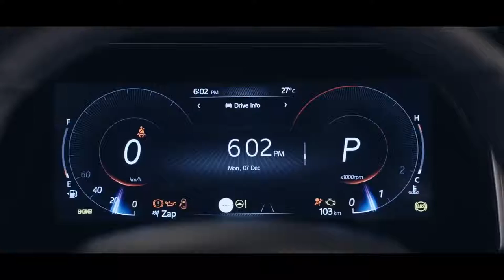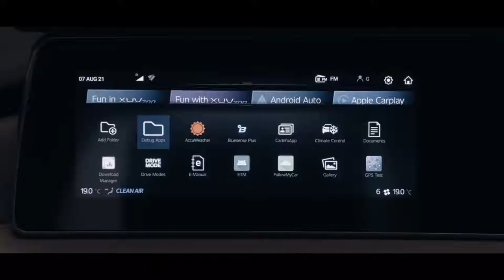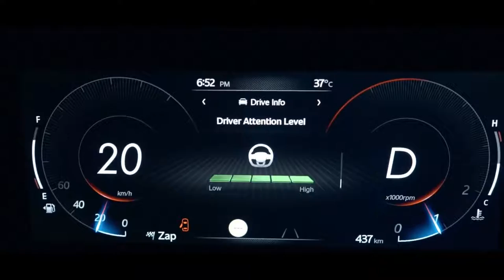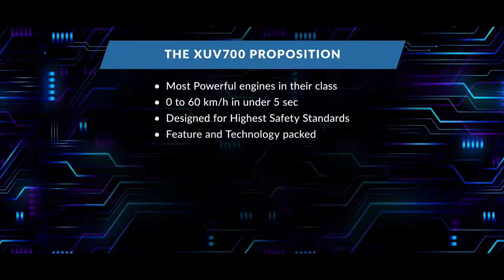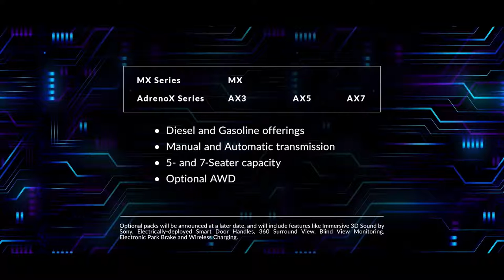Mahindra XUV700 SUV Unveil LIVE Updates : WATCH Mahindra XUV700 Unveil LIVE here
A powerhouse of an SUV with Sci-Fi Technology, Spirited Performance, World-Class Safety and Best-in-class Features. The XUV700 is here to redefine benchmarks! HelloXUV700.

Skorpyon Auto Arena